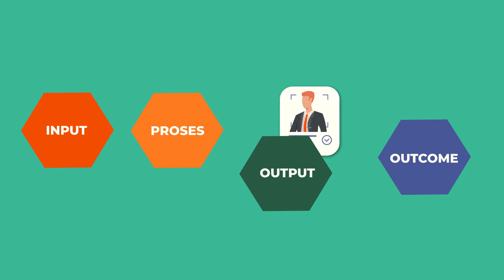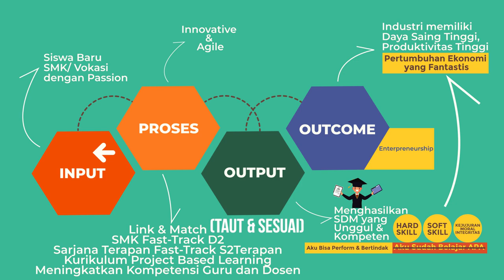PART 1 | Link & Match Antara Vokasi Dengan Industri & Dunia Kerja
Ada 9 proses yang harus dilakukan oleh Vokasi agar Link & Match dengan Dunia Kerja & Industri dapat sukses berjalan. Simak pemaparan selengkapnya di video berikut ini!